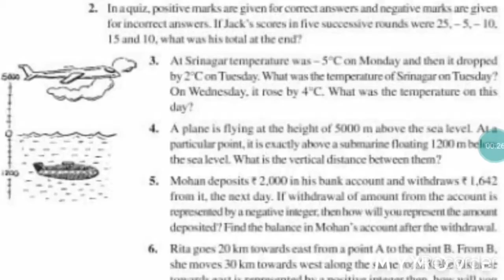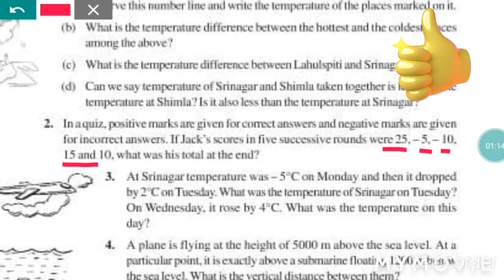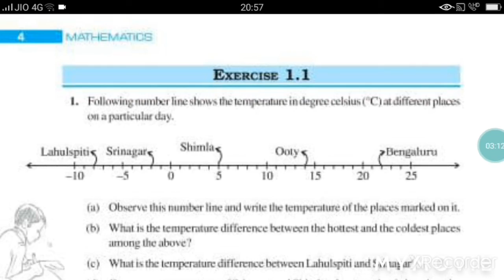Class-7th maths chapter 1 INTEGERS Question 2 explanation { हिंदी में }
Class 7th Maths chapter-1 Integers exercise 1.1 question no.2 explanation in hindi educational videos SURVIN-HITECH. ____________________________________________